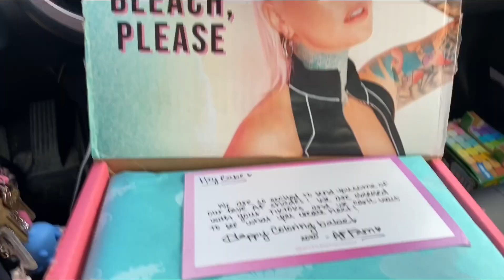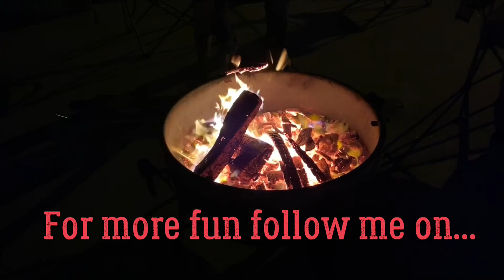Unboxing some goodies with the Schatz Family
Here’s a Vlog! Figured I would spend a day with my Beautiful Dudes! We got to hang as a family, open up some boxes and plan for another adventure! Stay silly my loves!